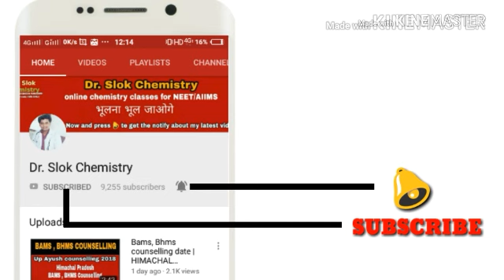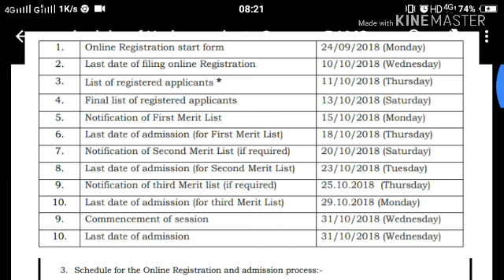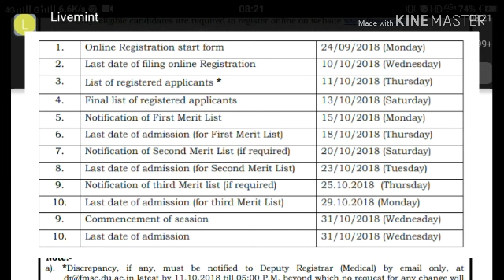All India 15% quota Ayush counselling | BAMS BUMS | DU AYUSH COUNSELLING 2018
Important Links -